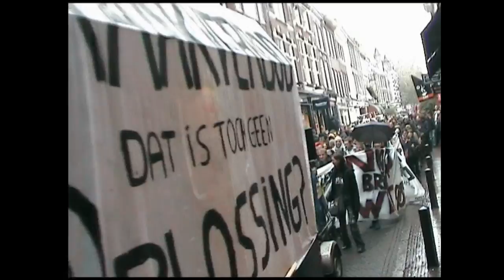"Stop het kraakverbod"-demonstration against baning the squatting-Walking part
De landelijke demonstratie tegen het kraakverbod is bij het eindpunt aangekomen, Ondanks een klein opstootje tegen het einde is alles rustig verlopen. Uiteindelijk liepen er volgens schattingen rond de 3000 mensen mee.
Rond 13.00 's middags zijn er ruim 400 mensen verzameld op de Mariaplaats. Sommige bronnen spreken van iets meer deelnemers. Rond twee uur is de demonstratie van start gegaan, richting Domplein. De demonstratie is verdeeld in 2 groepen, de tweede groep is het zogenaamde kinderblok, wat achteraan loopt. De kinderen laten goed van zich horen.
De sfeer is gemoedelijk en rustig, terwijl er wordt geluisterd naar een aantal toespraken. Wel vrij veel politie aanwezig, zowel te paard als op de fiets, maar die houden zich op een afstand afwezig. De demonstranten is opgeroepen om zich vooral niet te laten provoceren.
Om half drie loopt de demo verder richting Jansplein over de Domstraat. De politie begint zich met het gebeuren te bemoeien. Het team van Food not Bombs wat verkleed in Zorro-kostuums met een bakfiets zo eten wil uitdelen wordt gemaand de bekende oognmaskertjes af te doen. Tegelijkertijd deelt de politie mee dat iedereen in de demo die een sjaal of iets dergelijks om die direct af moet doen. Als de organisatie daar niet zelf voor zorgt, 'dan gaat de politie zelf ingrijpen'.
De vrijwilligers onder de noemer 'sfeerbeheer' hebben toegezegd aan de politie om aan het verzoek te willen voldoen.
Even later is de groep aangekomen bij het pand Ubica aan de Ganzenmarkt, waar een groot spandoek aan de voorgevel wordt uitgerold met de tekst 'Kraakverbod? Wij blijven!'
Zonder al t eveel moeilijkheden is de demonstratie verder getrokken, en loopt tegen half vier vanaf het Janskerkhof richting Voorstraat.
Het aantal mensen dat meeloopt blijkt ondertussen gestaag in aantal toe te nemen, volgens sommigen loopt het aantal nu richting de 800 demonstranten.
De demonstratie is aangekomen bij het 2 jaar geleden ontruimde Pand X aan de wittenvrouwenstraat. De groep staat stil voor het pand, en er worden toespraken gehouden. Pand X is destijds ontruimd omdat er zogenaamd iets met het gebouw zou gebeuren, ondertussen staat het pand nog steeds leeg. De politie is ruim aanwezig.
Ondertussen is de stoet net langs het ACU op de voorstraat gelopen. De demonstratie vult ongeveer de hele straat, schattingen lopen uiteen tussen de 2000 en 3000 deelnemers. Er zijn verschillende soundsystems aanwezig in de demonstratie, de sfeer is strijdbaar en luidruchtig.
16:30: Catharijnekade: ME wordt ingezet, de demonstratie wordt ingesloten. Veel ME bussen aanwezig. De directe aanleiding is onduidelijk. De sfeer is grimmiger geworden.
16:50: De rust is enigzins teruggekeerd. Volgens een journalist waren er een paar arrestaties gevallen, omdat iemand een bierblikje zou hebben gegooid. De demonstratie loopt door.
Het kinderblok is overigens eerder vanmiddag al gestopt met lopen.
Om vijf uur 's middags is de demo aangekomen bij het eindpunt op het Moreelsepark. De sfeer is weer rustig, en de ME houdt zich verder op de vlakte. Ondanks de regen zijn mensen nu aan het dansen op de muziek van de verschillende soundsystems.